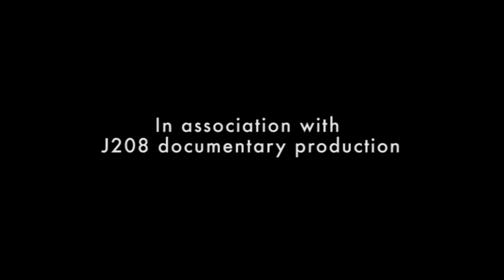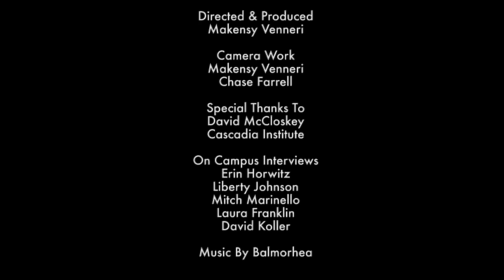The Land of Falling Waters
A short documentary on the bioregion known as Cascadia.